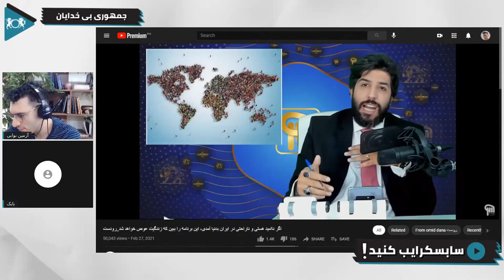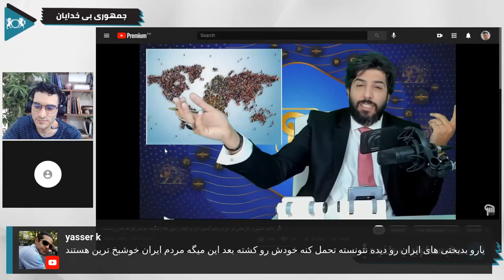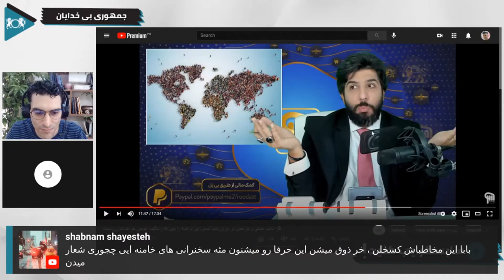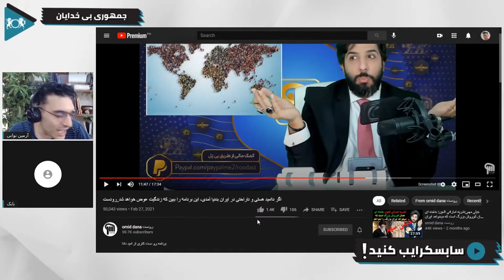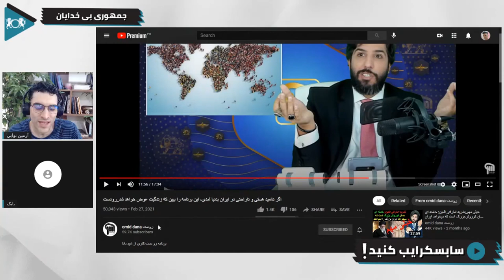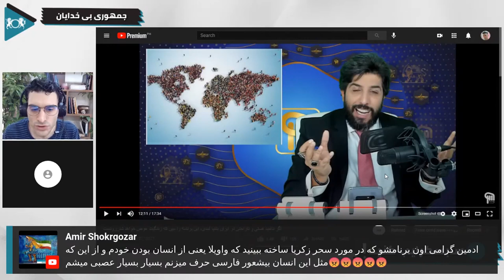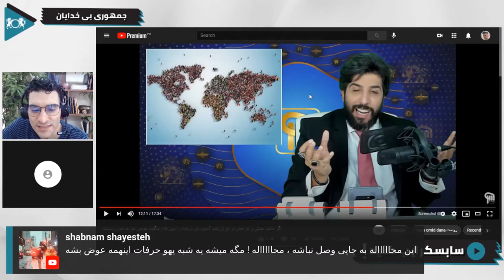بی تربیتی و زن ستیزی امید دانا